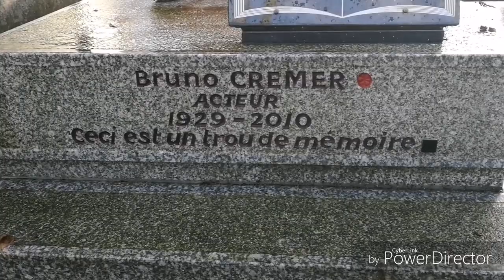TOMBE DE BRUNO CREMER AU CIMETIERE DU MONTPARNASSE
Bruno Cremer, né le 6 octobre 1929 à Saint-Mandé et décédé le 7 août 2010 à Paris, est un acteur français d'origine belge. Il est le père de l'écrivain Stéphane Crémer.